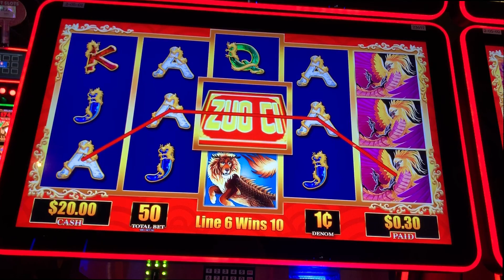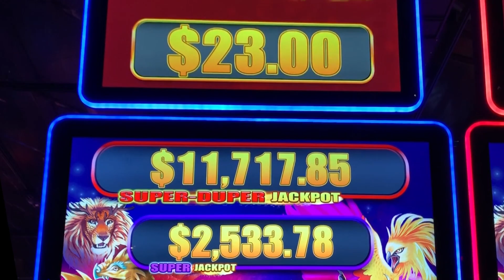Zuo Ci slot machine, bonus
River Rock / Lightning Gaming
The tread is getting kinda bald...